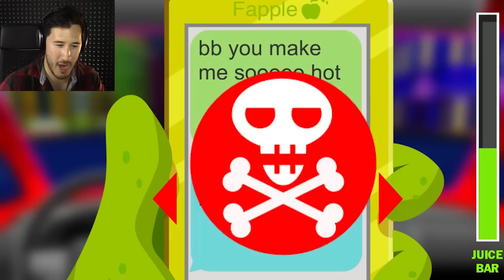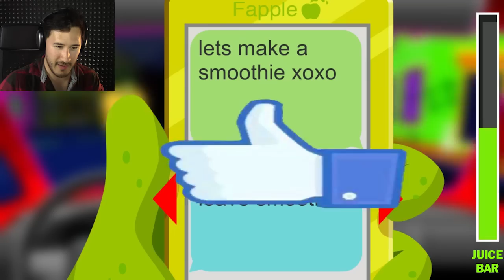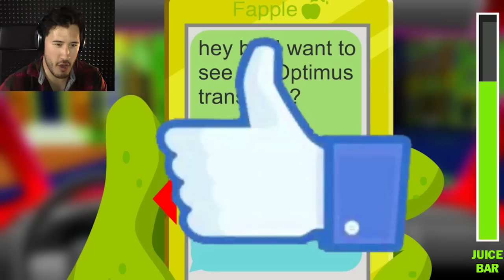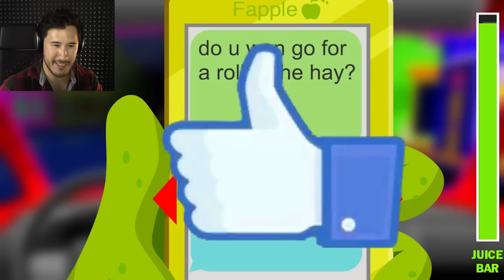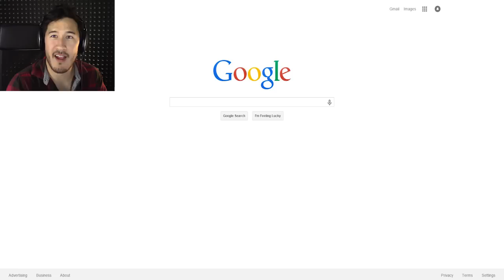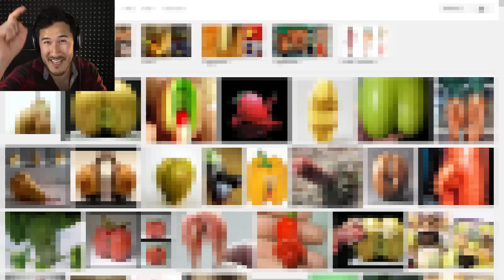SEX DRIVE: Fruity Call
Welcome to Sex Drive: Fruity Call, the ultimate sexting game exclusively about FRUIT!! Prepare to be tantalized beyond your juiciest imaginations! But seriously... this game is hilarious.